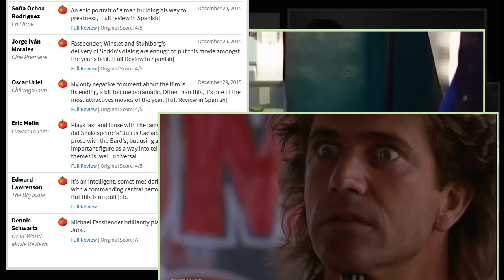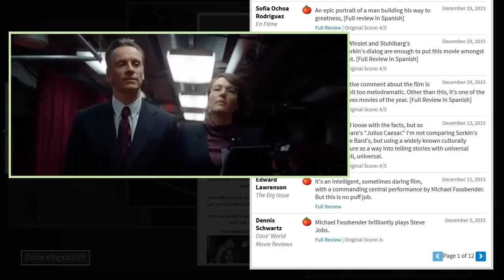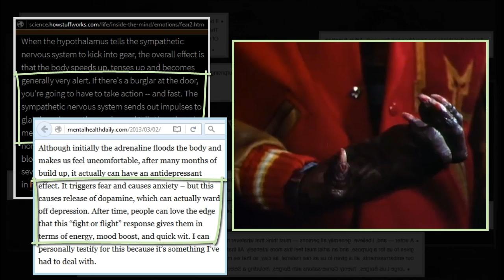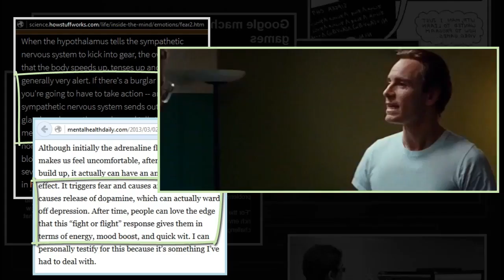Logarithmic Time, or how STEVE JOBS and THRILLER play with your emotions. - StoryBrain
Movies from 2015's STEVE JOBS to Michael Jackson's THRILLER have used a special technique to be more effective. Playing on our limited perceptions to distort time for a greater emotional effect. Here we talk about this and show a few key examples. If you're a math student and would prefer to call it asymptotic time, go ahead, I just chose the option that's easier to pronounce. :)

Clips from Lethal Weapon, Steve Jobs, Thriller, Eddie Murphy, Fantasia, and info from Scientific American, Psychology Today, and more as shown!